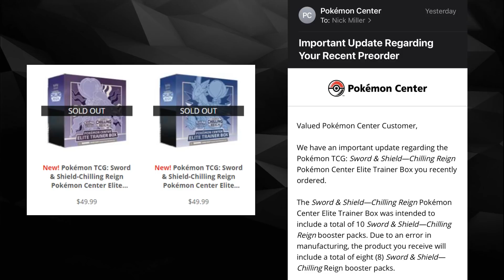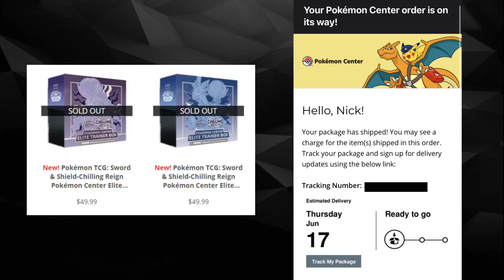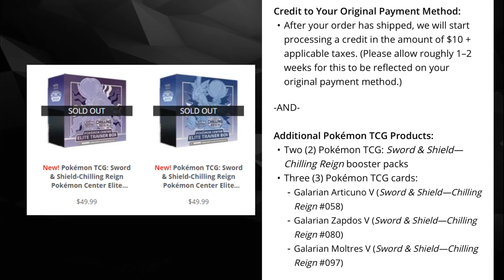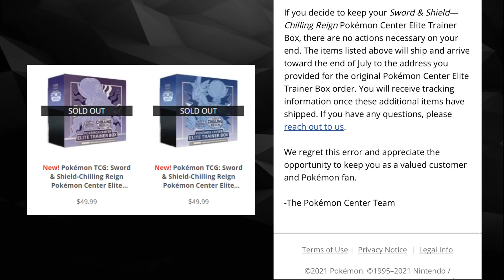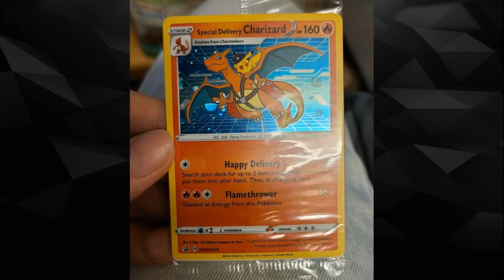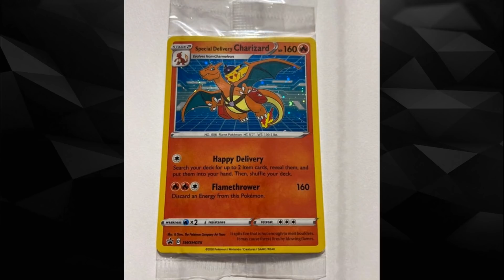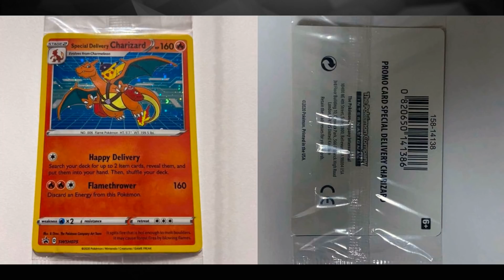The Pokemon Center Messed Up BIGTIME - Chilling Reign ETB Preorders/ Special Delivery Charizard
According to this email from the Pokemon Center, they messed up in a major way.